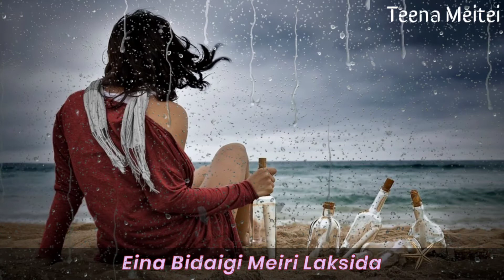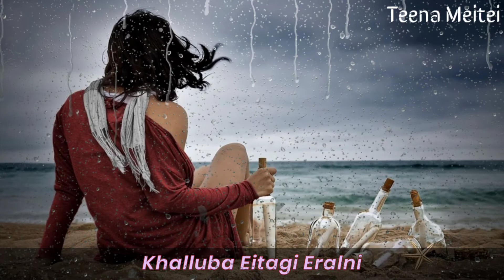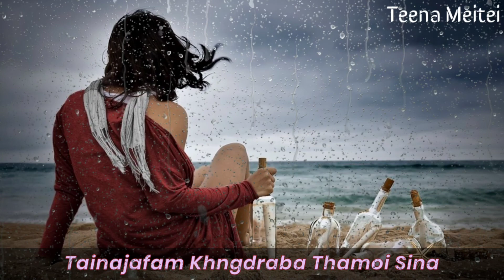KAPLI NGASISU - Xed Lee | Manipuri Nightcore Lyrics Video | Manipuri Sad Song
"KAPLI NGASISU"

Sing : Xed Lee
Lyrics : Burning Desire
Composed : Boiton
Beat Remake by Lanchenba Laishram

©️We Do No Own This The Song/Track/Video/Picture. All This RIGHT are Reserved Ti The TRUE Owner/Owners.©️________ ________✓✓✓
    Support Artists :